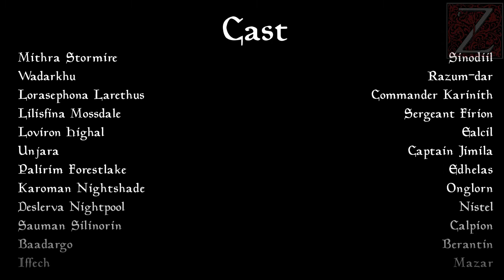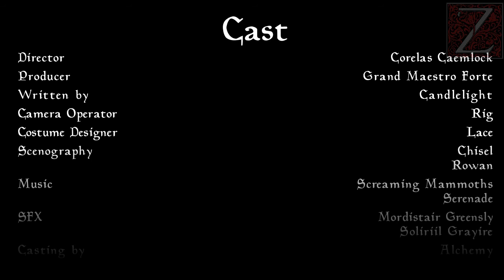Sinodiil Saga: Episode 5 - Cat's Eye Quay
Episode 5 of Sinodiil Saga - ESO Let's Play with a Twist.

Heeding the call of Commander Karinith, Sinodiil discovers that Maormer attacked Cat's Eye Quay. Despite not being an actual soldier, he decides to help Mistral fight them off. But it soon turns out that Sea Elves have more up their sleeve...

Music used in the video: Alexander Nakarada's "Explorer" and "Adventure"

Elder Scrolls Online belongs to  Bethesda Softworks, ZeniMax Media, Microsoft Corporation